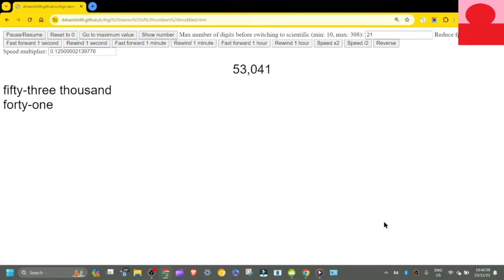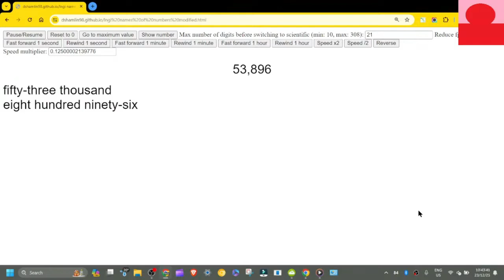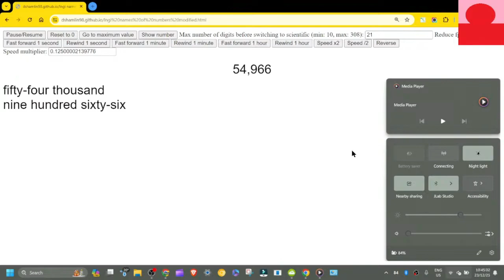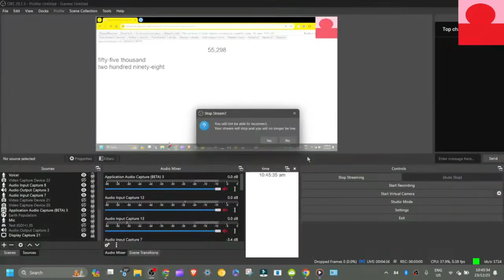17th big number stream [Replay Part 2 of 2]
Replay since the main one is going to be partially deleted.